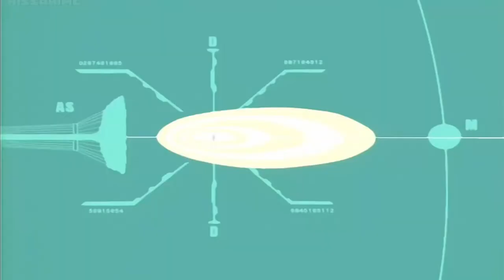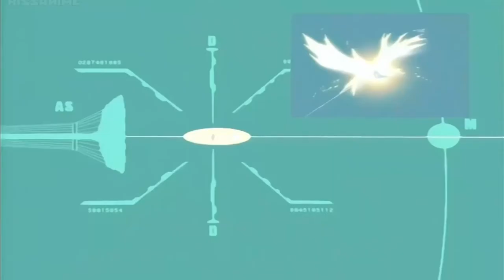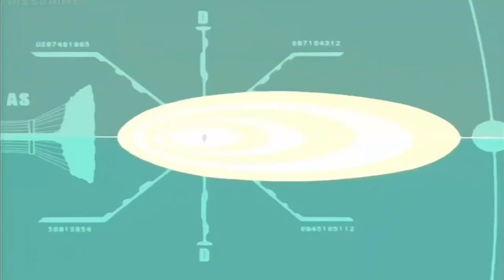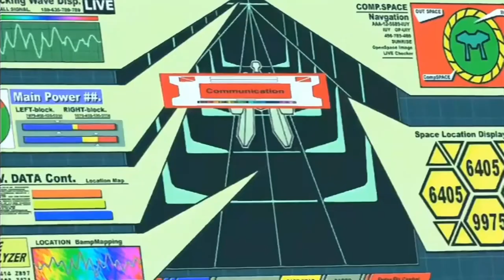Zone of Enders D+ II (Part 13)